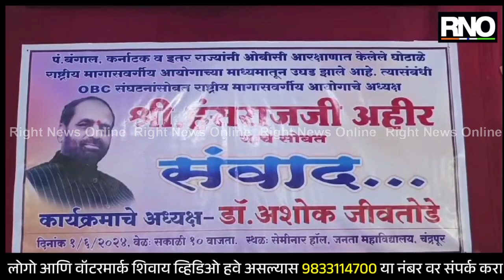CHANDRAPUR|राष्ट्रीय मागासवर्गीय आयोग मागासवर्गीयांच्या हक्क व अधिकारांचे संरक्षण करेल : हंसराज अहिर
पं. बंगाल, कर्नाटक व इतर राज्यांनी ओबीसी आरक्षणात केलेले घोटाळे राष्ट्रीय मागासवर्गीय आयोगाच्या माध्यमातून उघड झाले आहेत. त्यासंबंधी ओबीसी संघटनांसोबत राष्ट्रीय मागासवर्गीय आयोगाचे अध्यक्ष हंसराज अहिर यांचा ओबीसी संवाद कार्यक्रम आज जनता महाविद्यालयाच्या सेमिनार हॉल येथे पार पडला. यावेळी अध्यक्ष स्थानी डॉ. अशोक जीवतोडे उपस्थित होते. ओबीसी आयोगाचे काय काम चालू आहे केंद्रामध्ये, ओबीसी आरक्षण मध्ये जे घोटाळे झाले आहेत. पश्चिम बंगाल, कर्नाटक मध्ये काही राज्यात इम्प्लिमेंट होत नाही आहे. हे सविस्तर लोकांना सांगाव म्हणून संवाद कार्यक्रम घेण्यात आला असे भारत सरकारच्या राष्ट्रीय मागासवर्गीय आयोगाचे अध्यक्ष हंसराज अहिर यांनी यावेळी आयोजित संवाद कार्यक्रमात माहिती दिली आहे, संवाद कार्यक्रम घेण्याचे मुख्य उद्देश असे आहेत. पं. बंगाल, कर्नाटक व इतर राज्यात धर्मानुसार आरक्षण दिल्या जात आहे. ओबीसीतील ही अवैध घुसखोरी खपवून घेतली जाणार नाही, ओबीसीतून आरक्षण देताना त्या जातीचे मागासलेपण तपासून बघितले पाहिजे, असे  विदर्भवादी ओबीसी नेते डॉ. अशोक जीवतोडे यावेळी म्हंटले आहे.

BYTE - हंसराज अहिर, राष्ट्रीय मागासवर्गीय आयोगाचे अध्यक्ष
BYTE - डॉ. अशोक जीवतोडे, ओबीसी नेते